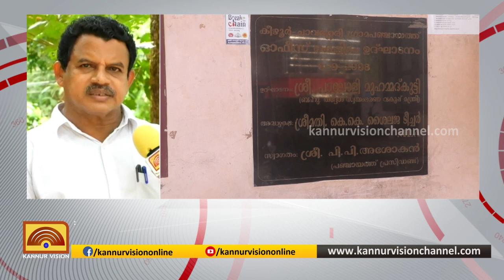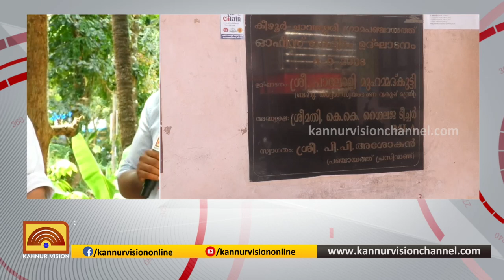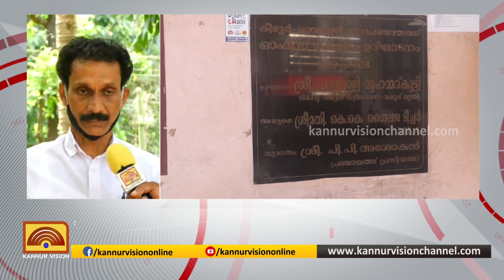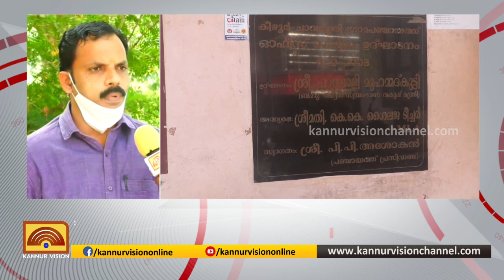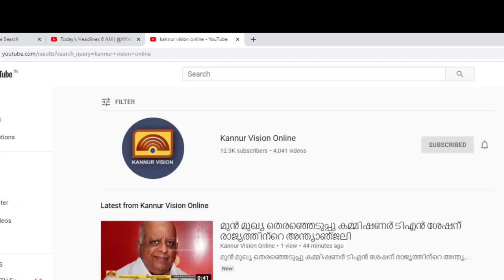ഇരട്ടി നഗരസഭയിൽ ഭരണം പിടിച്ചെടുക്കാൻ മൂന്നു മുന്നണികളും പ്രചരണ രംഗത്ത് സജീവമായി